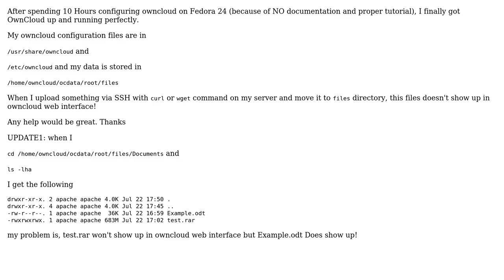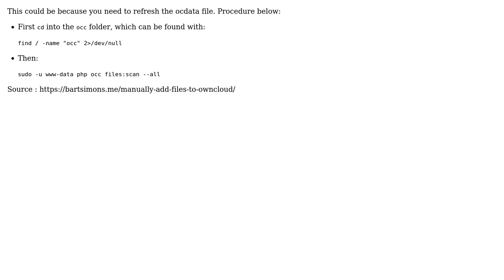Unix & Linux: Owncloud does not show files, that are uploaded via SSH (2 Solutions!!)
Unix & Linux: Owncloud does not show files, that are uploaded via SSH

With thanks & praise to God, and with thanks to the many people who have made this project possible! | Content (except music & images) licensed under cc by-sa 3.0 | Music | Images & others | With thanks to user Michael Prokopec user Jeff Schaller user ICWiener user bossModus user A. Dierker and the Stack Exchange Network Trademarks are property of their respective owners. You are responsible for your own actions.